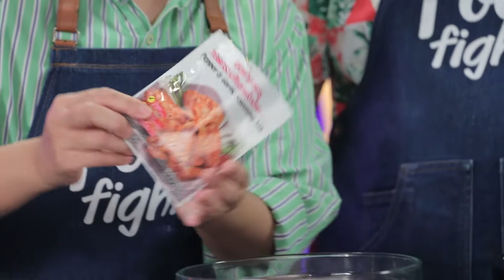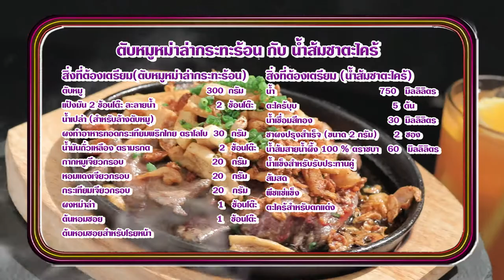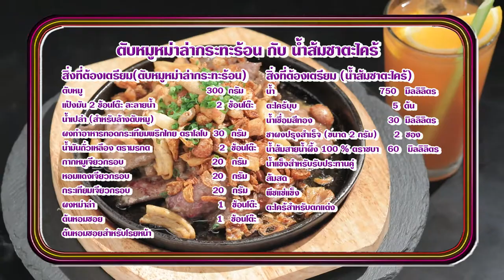'นานา' VS 'เท็ดดี้' เป่ายิงฉุบทำเมนู ตับหมูหม่าล่ากระทะร้อน l FOOD FIGHTO l EP.127 [3/3]